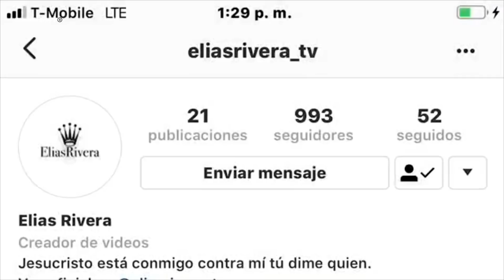Así será el trágico final de Sasha en Buscando a Frida